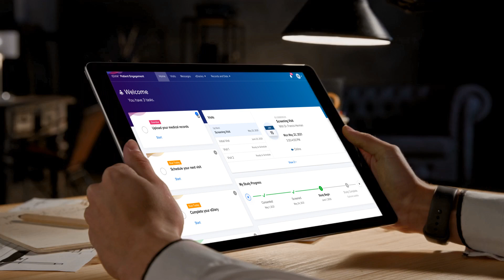Introducing IQVIA Decentralized Clinical Trials Platform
IQVIA Decentralized Clinical Trials Platform is now SaaS-enabled and ready to power patient-centric clinical trials across geographies, therapeutic areas and trial phases.